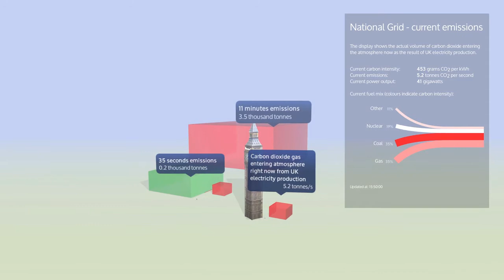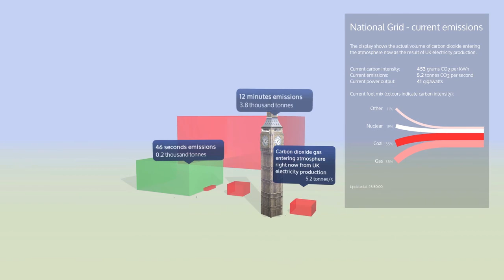National Grid CO2 emissions in real-time (actual volume)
An animation showing the actual volume of greenhouse gases entering the atmosphere as the result of UK electricity production on the afternoon of 2 July 2012. Carbon Visuals' real-time visualisation system takes live data and displays it as animated volumes of carbon dioxide (equivalent) gas. Showing the volume gives insight into scale of emissions that is not so apparent from the numbers alone.

The rate of emissions from UK electricity generation varies between about 4 and 9 tonnes per second depending on which power stations are used and how much power is required.